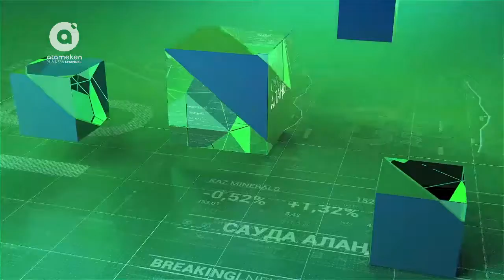Сауда алаңы (16.04.2018)